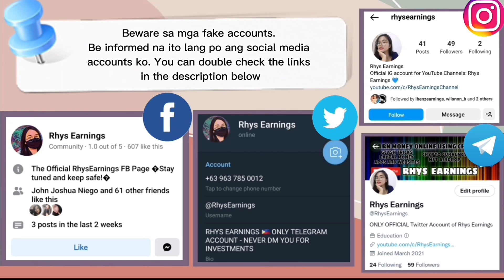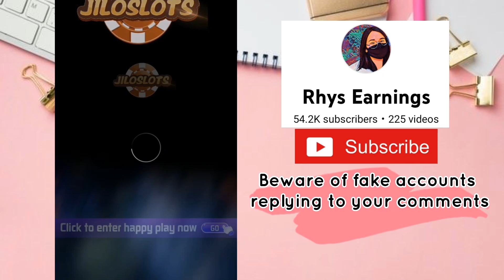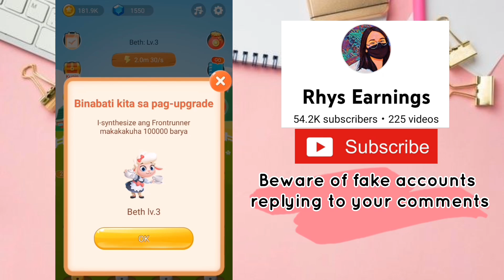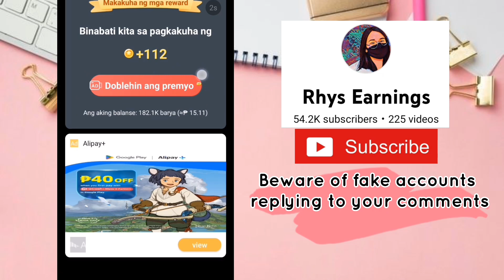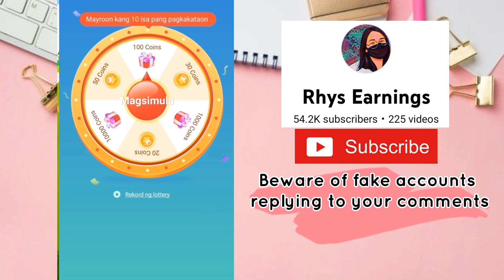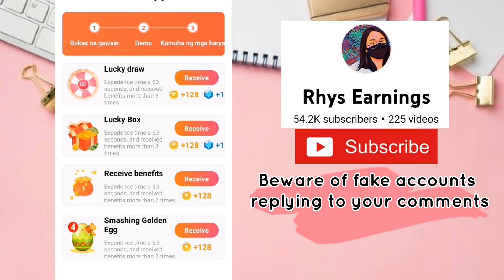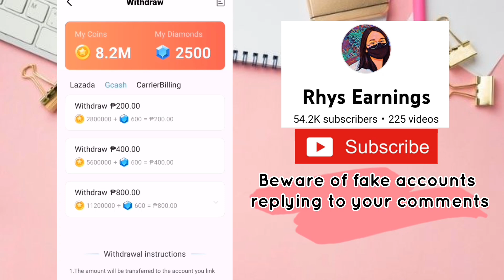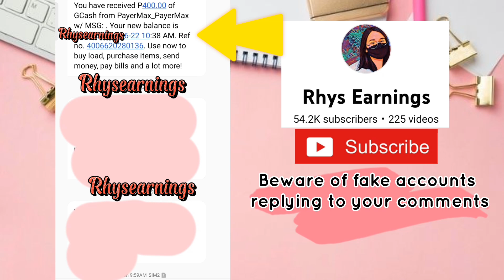₱400 DIRECT GCASH NO PUHUNAN - LEGIT SHEEP PARK PAYING APPLICATION TAGALOG TUTORIAL AND REVIE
KAMUSTA PO KAYO? THANK YOU FOR YOUR SUPPORT SA AKING CHANNEL❤️❤️

👉Code: 131353

Timecodes
00:00 - Intro
01:55 - How to download the app
02:20 - How to create an account
02:50 - Daily check-in
03:18 - About the sheeps
09:44 - Claim floating coins
10:33 - Lucky Scratch
11:31 - Lucky Wheel
12:21 - How to share invitation link/code
12:47 - Claim free coins
13:12 - Do tasks to earn coins and gems
14:08 - How to cash-out
15:32 - Honest review
16:25 - Own proof of payment

🦋Video Information
Posted: November 17, 2022

🌱NEXT MILESTONE
6 Winners of ₱500 EACH

₱1,000 GCASH assistance PER SEMESTER ng dalawang kagaya kong College Student💛❤️

MARAMING MARAMING SALAMAT PO SA SUPORTA!!😇😇🙏🙏✨✨
Para sa lahat ng nagsusumikap dyan, kagaya ko na working student KAYA NATIN TO!
Para sa mga magulang na nagmamahal at nag-aaruga ng kanilang anak at pamilya MARAMING SALAMAT PO SA INYONG PAGMAMAHAL
Palaging tandaan na mahal na mahal tayo ng ating Heavenly Father. God bless us everyone.

Title: Workation by Jay Someday

RELATED TOPIC:
HONEST REVIEW
TAGALOG REVIEW
GCASH PAYING APP 2022
WALANG PUHUNAN PAYING APP
WALANG PUHUNAN EARNING APP
NEW PAYING WEBSITE
NEW EARNING WEBSITE
GCASH PAYING WEBSITE
PAYING APPLICATION
SHEEP PARK APPLICATION WALANG PUHUNAN
SHEEP PARK APP REVIEW
SHEEP PARK TAGALOG APP
SHEEP PARK LEGIT PAYING APP
SHEEP PARK GCASH PAYING APP